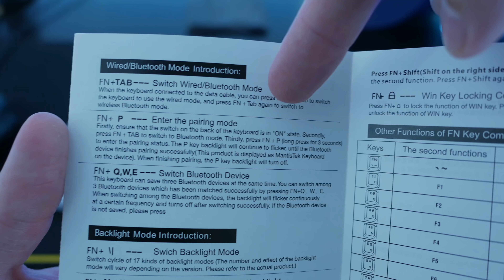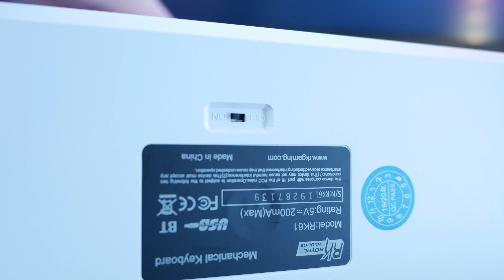Royal Kludge RK61 Mechanical 60% Keyboard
The intended reason I purchased this was for an unrelated keycap review (and because I lost my only other 60% keyboard somewhere). I figured I might as well make an overview on this keyboard while I had it.

I did no research on it before buying, and it surprisingly impressed me (considering what it is and that I had no real clue what I was buying here).

On Amazon (Commissions Earned)
(One in the video, non RGB version. See below for RGB version)

►TIME STAMPS◄
1:16 Backlight features
4:08 Sound test/compare

(Commissions Earned)

***Music attribution
Music | Jellyfish by Declan DP & KODOMOi